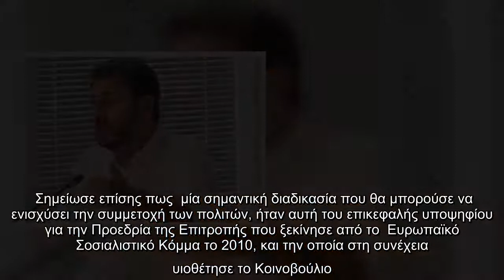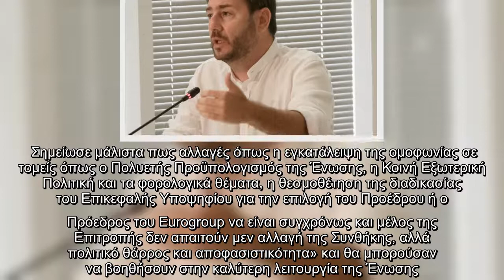Αλλαγές στη λειτουργία της ΕΕ προτείνει ο Ανδρουλάκης